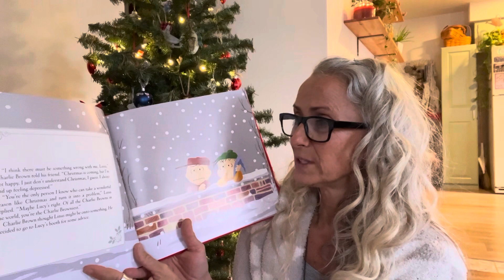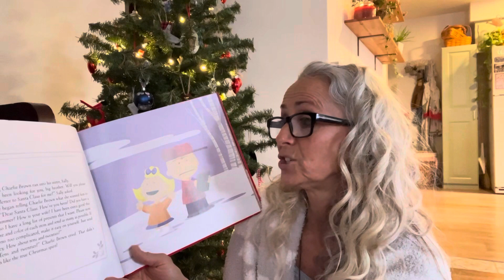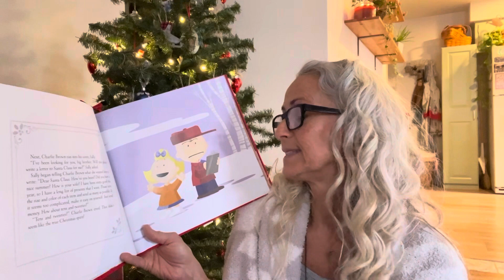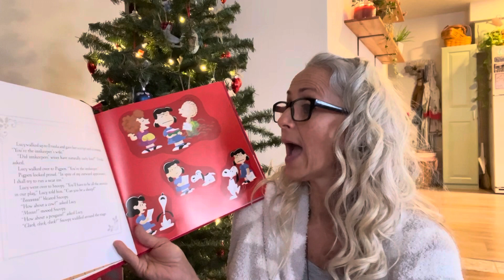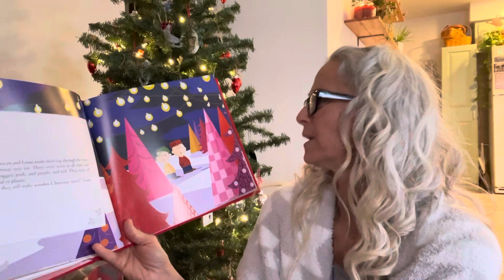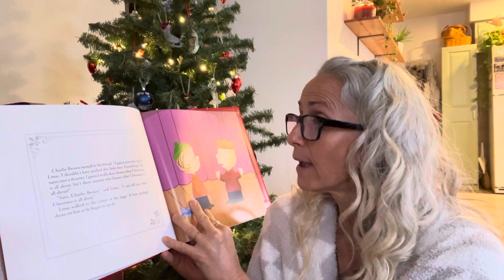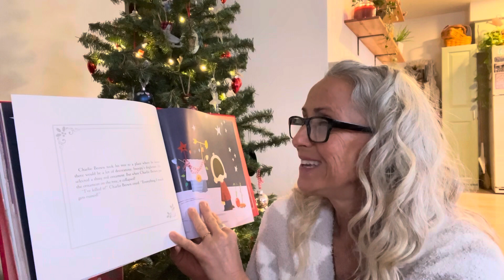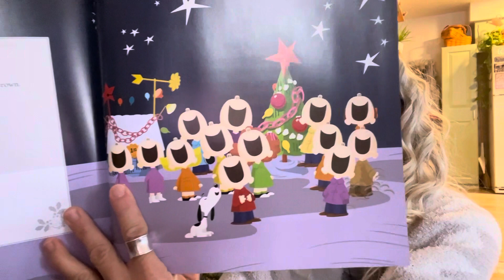A Charlie Brown Christmas by Charles M Schulz